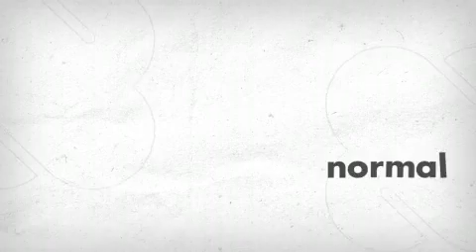EdTech Challenges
A conversation about the technology challenges on our campus and potential solutions.